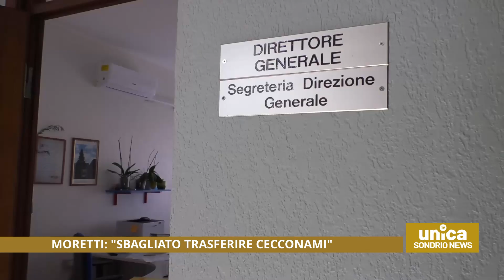Enti locali contro il trasferimento a Pavia del dg di Ats Cecconami. Moretti: scelta poco oculata